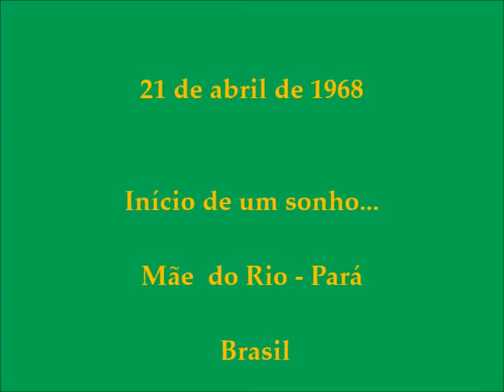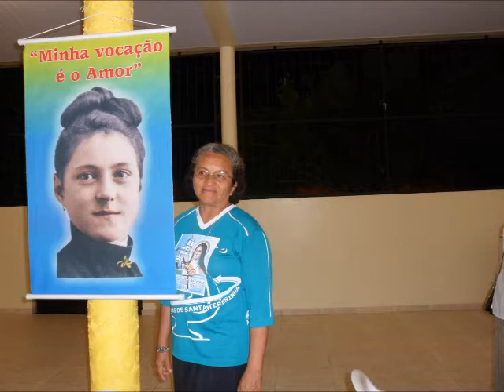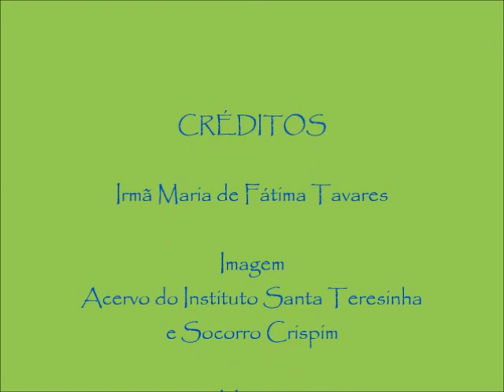Essa gente linda que fez e faz a história Instituto Santa Maria Goretti